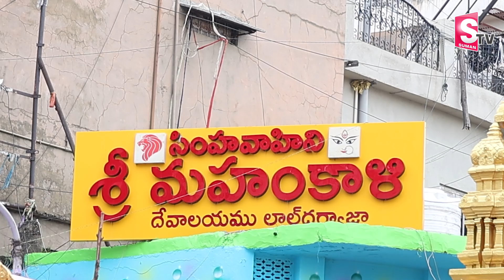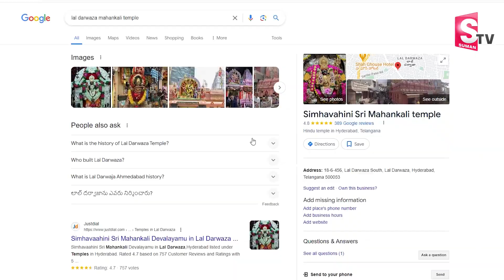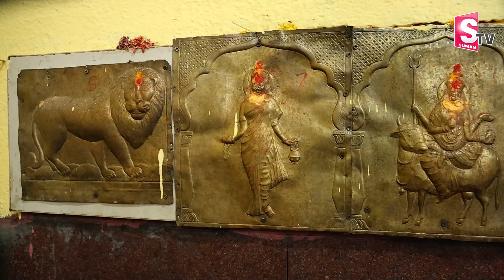Lal Darwaja Simhavahini Temple | లాల్ దర్వాజా బోనాలు || Old City | Hyderabad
Watch► ►Lal Darwaja Simhavahini Temple | లాల్ దర్వాజా బోనాలు || Old City | Hyderabad |  @sumantvbhainsa